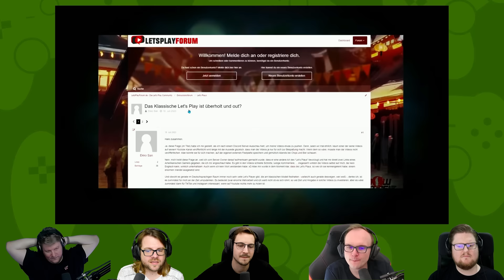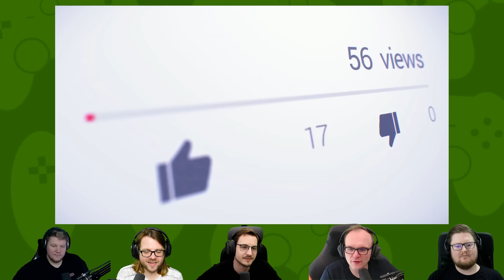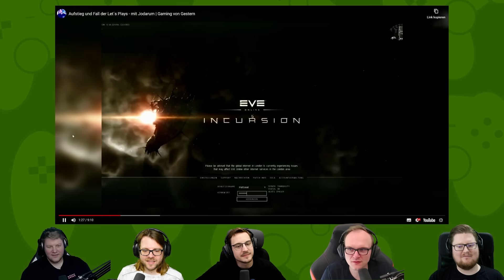React: Aufstieg und Fall der Let´s Plays - mit Jodarum | Gaming von Gestern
Wir sind auch dabei!